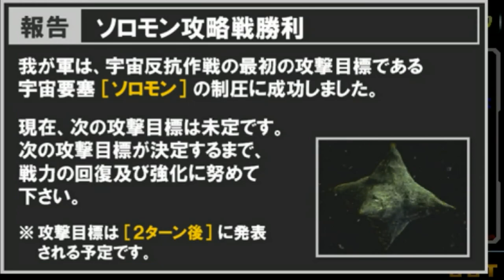▼ [新ギレンの野望] アムロ、ユニコーンに乗る 第７話「ソロモンの悪夢」 ~ドズルの守るソロモン要塞攻略戦、戦いは数だよ兄貴！~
新ギレンの野望、ブライトシナリオにユニコーンガンダムを歴史介入させ、アムロを乗せる、の続きをプレイしていきます。
ソロモン宙域でのジオン艦隊の迎撃部隊を撃破し、ようやく要塞に取りつきましたが、ここにはノイエジールが配備されていました。。。
このノイエが化け物でして。。。
艦隊戦でだいぶ数を削っておいたので、アムロのユニコーンを前面に出して、攻略を進めていきます。

麒麟がくる。。。コロナの影響で撮影が滞っており、放送が遅れるというようなニュースがちらほら、それでも放送回数を減らして年内に終了させるという報道も目にしましたが、とりあえず来週は予定通り放送されるようで、まずは安堵しました。
ユースケサンタマリアの朝倉義景というキャスティングも、従来の私のイメージの堅物な印象からだいぶ変わりそうで、すごく楽しみにしています。